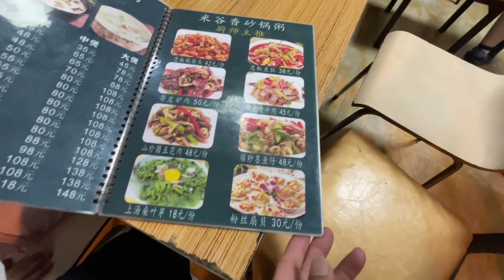晚上两个土鸡两个土鸭，二婶亲自下厨，吃了饭还一起去县城逛逛【大哥爱你们】